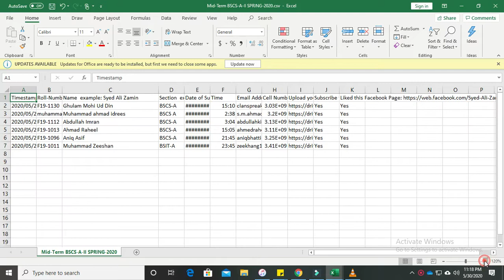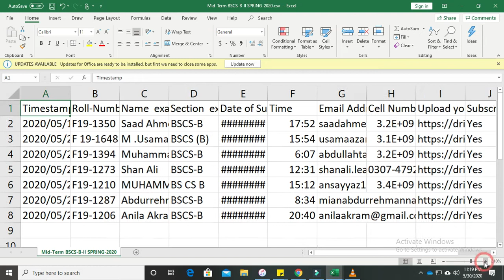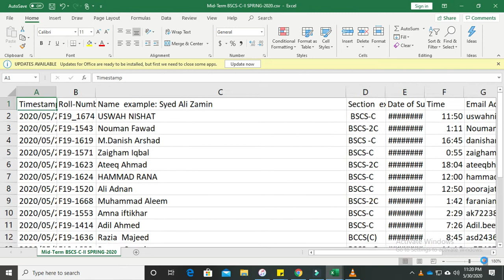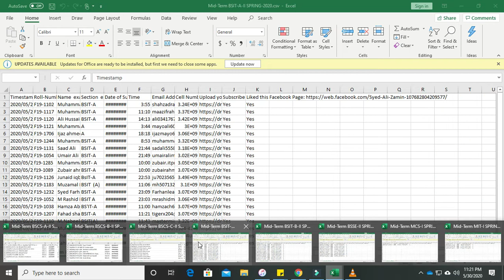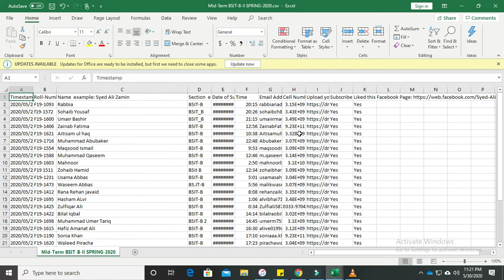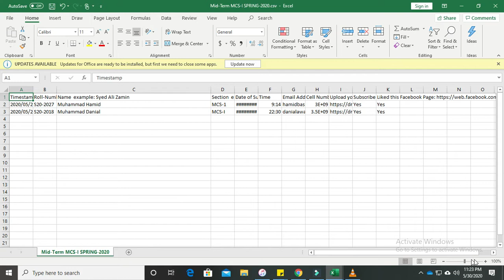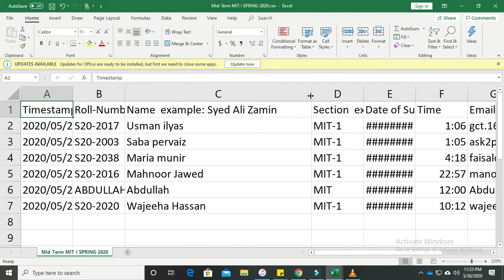List of Students who submitted solutions of SPRING-2020 Mid-Term Exam of BE and DLD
This is the list of students who submitted solutions through the google form.